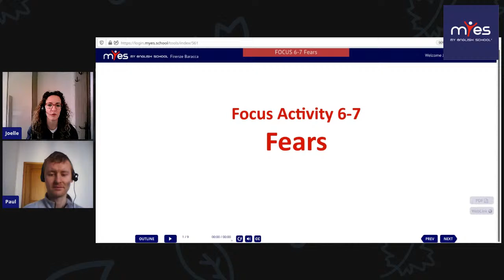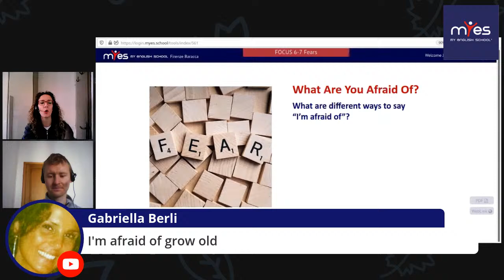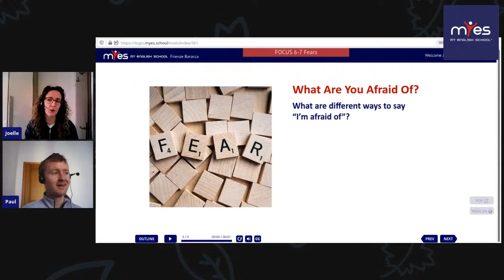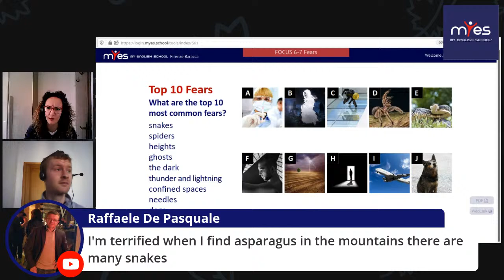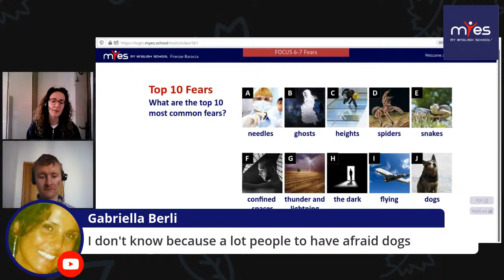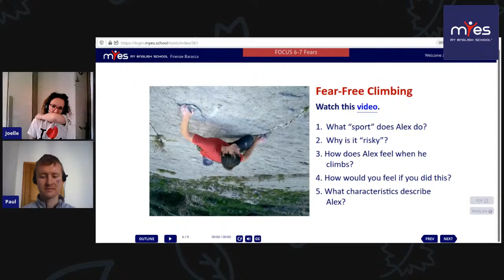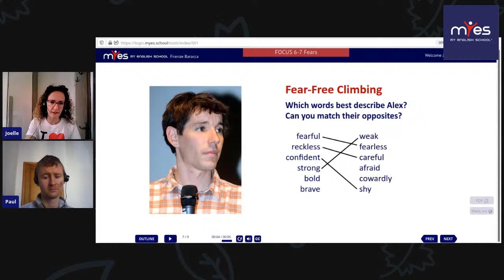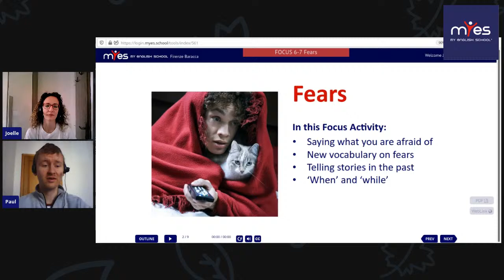Focus 6-7 Fears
Objectives:
• Students will be able to say what they are afraid of
• Students will be able to say how they overcame a fear
Language objectives:
• Practice past simple and past
continuous
• New vocabulary about fears: ‘to be
afraid/scared/frightened/terrified of’, ‘to have goose
bumps’, ‘to be scared to death’, ‘the dark’, ‘ghosts’,
‘spiders’, ‘snakes’, ‘heights’, ‘shots’, ‘flying’, ‘thunder and
lightning’, ‘overcome’, ‘get over’